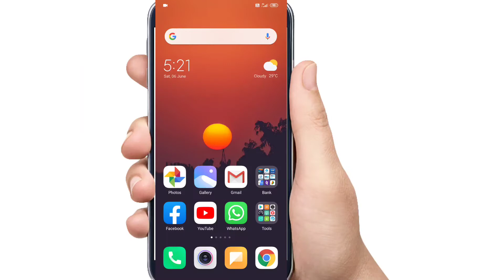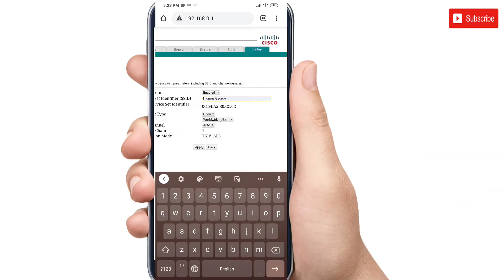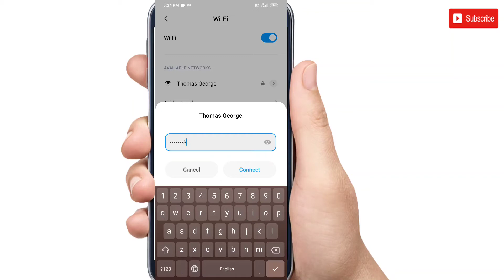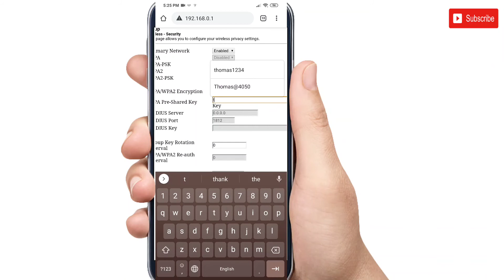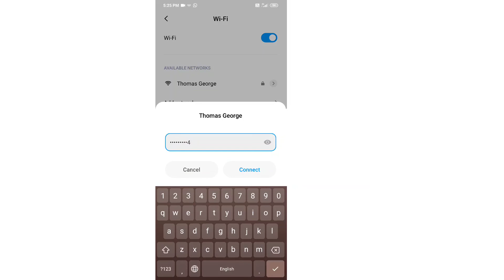How to change WiFi password in Cisco modem. | Internet | Docsis 2 | Malayalam | മലയാളം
Here we uploading a video of changing password of Cisco Docsis 2 Broadband WiFi modem. Very simple way, step by steps. This modem is belongs to Docsis 2 version. Hope you all will get benefited by this video. In case of any doubts you can comment on comment box.